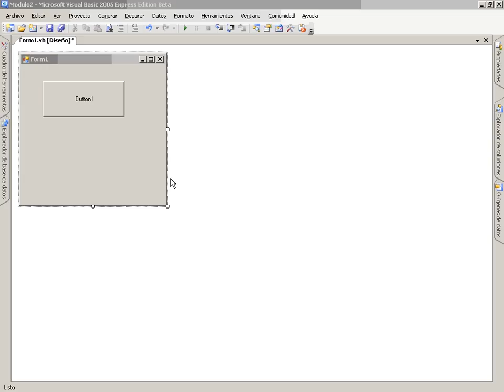VB Mod3 Lec1 Vid4